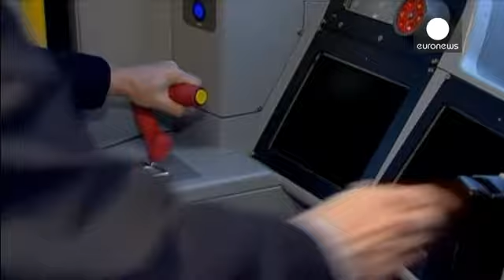İngiltere'de siyasilerin seçim kampanyası tam hız sürüyor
İngiltere Başbakanı David Cameron, Türklerin yoğun olarak yaşadığı Enfield bölgesindeki bir okulu ziyaret ederek başladığı seçim kampanyasına devam ediyor. Başbakan bu sefer doğu Midlands bölgesinde bulunan Derby şehrinde hızlı tren kullandı.

Mayıs ayında yapılacak genel seçimler, ülkenin Avrupa Birliği (AB) geleceğini de yakından ilgilendiriyor. Zira Başbakan David Cameron seçimleri kazanması halinde ülkenin Birliğe üyeliğini referanduma sunacak.